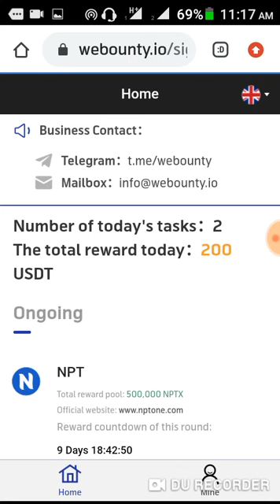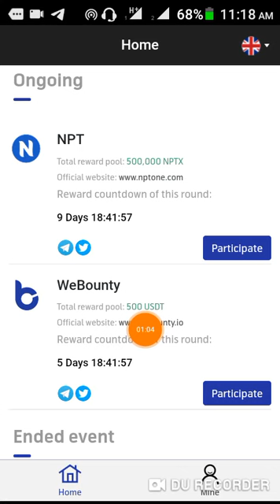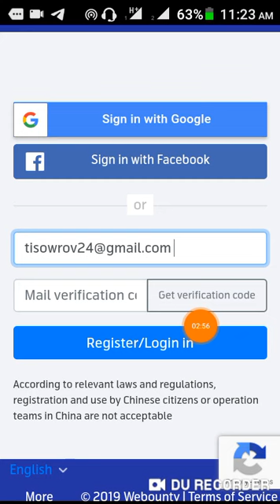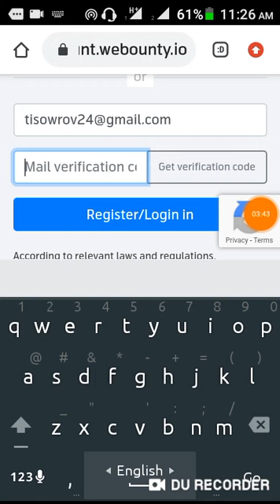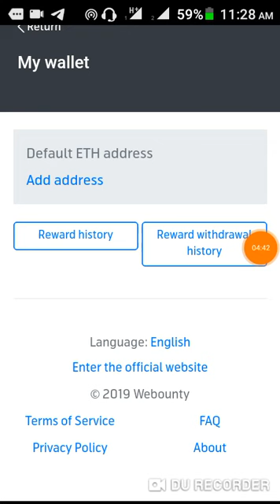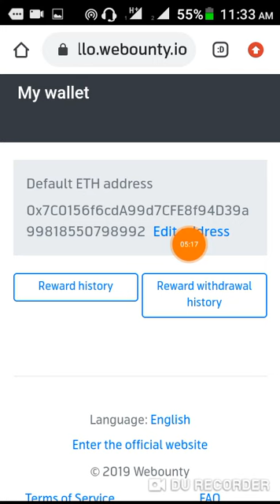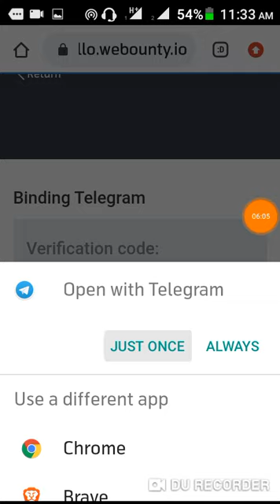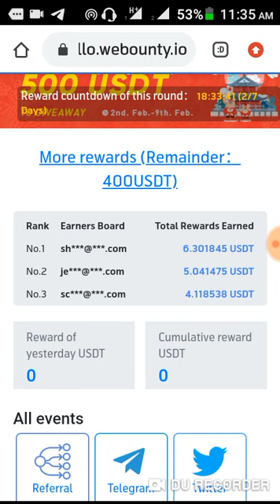500$ USDT Giveaway || ভিডিও দেখা মাত্ররই জয়েন করবেন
#5000$USDT_Giveaway
✍Link:500 USDT are giving away! Come and Join the WeBounty Campagin!👇

🗣আমাদের টেলিগ্রাম Channel এ জয়েন করবে সবার আগে আপডেট পেতে✅